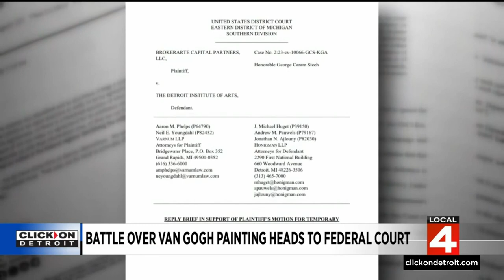Fight over disputed Van Gogh artwork headed to federal court in Detroit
Van Gogh in America brought more than 70 of his works to the Detroit Institute of Arts and, with it, came high crowds. The exhibition is set to close on Jan. 22, and the rush is on to see it before it ends, especially since one of the works is at the center of an international dispute.